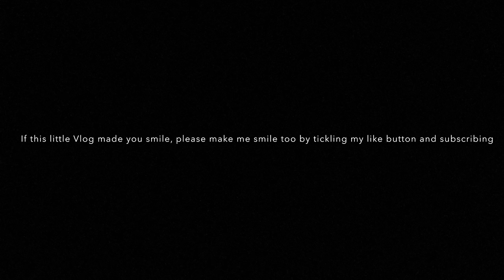A Little Vlog | Breakfast at Conrad Dubai-What Goes Down in Desert Safari Dubai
In this Vlog I’m taking you to have breakfast with me and to desert safari dubaiii all under 4 minutes!

This Vlog was meant to be uploaded earlier but a lot of obstacles were in the way. It’s here now and I hope it makes you smile at least a bit. Remember to Ride with Mercy.